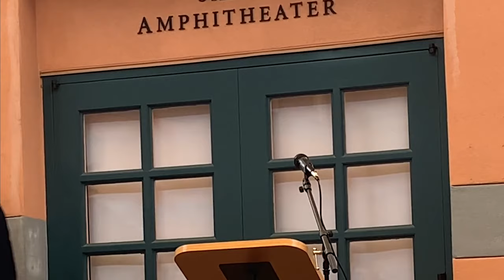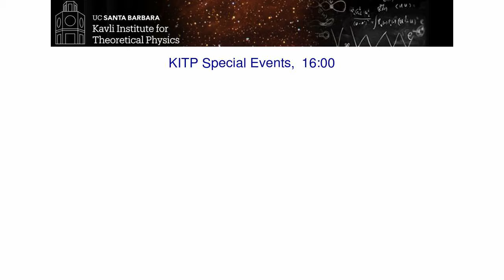Celebrating Matthew Fisher | Kavli Institute for Theoretical Physics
Reception in honor of Matthew Fisher's 60th birthday celebrating his visionary advances in quantum science and his extraordinary mentorship, collaborative spirit, and humanity. Toasts from visiting and local physicists at the Kavli Institute for Theoretical Physics in Kohn Hall.